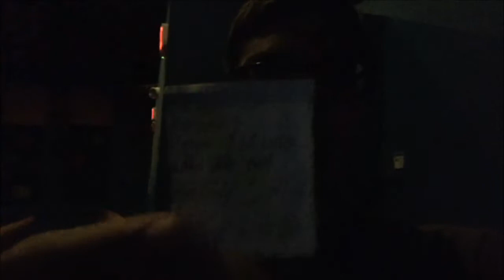Teen Titans Go! To the Movies Review (HD)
Is this feature film based on a popular cartoon one with more than just brand recognition?